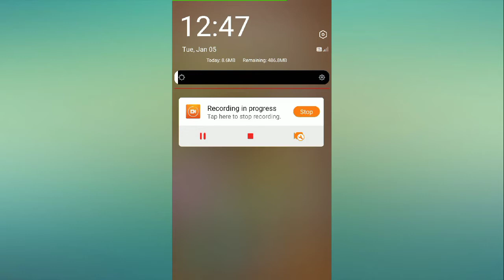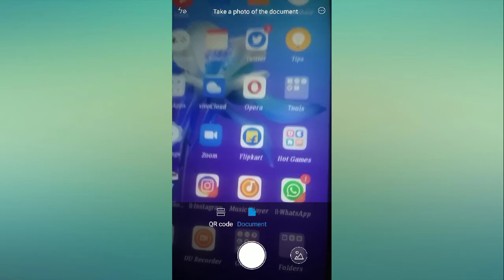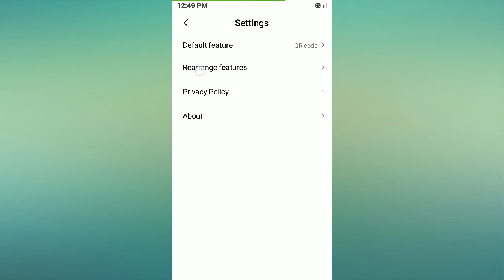Redmi 8A QR Code Setup